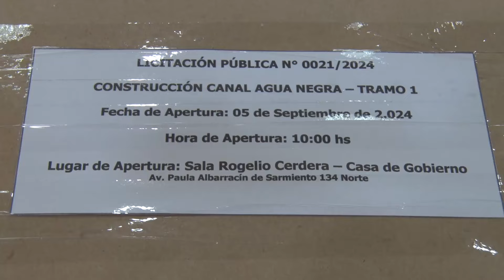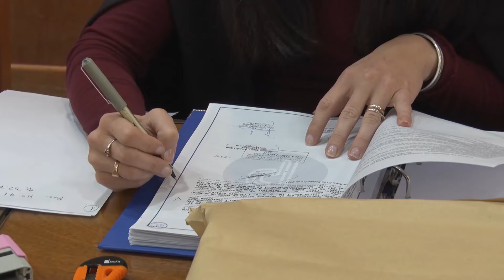Abrieron sobres de la licitación para el nuevo Canal Agua Negra